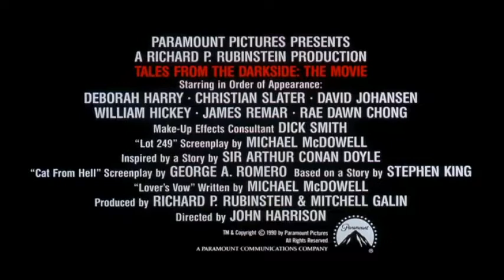Tales from the Darkside: The Movie 1990 Trailer | Christian Slater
Tales from the Darkside: The Movie 1990

A young boy tells three stories of horror to distract a witch who plans to eat him.

Director: John Harrison
Writers: Michael McDowell, Arthur Conan Doyle (short story "Lot 249")
Stars: Debbie Harry, Matthew Lawrence, Christian Slater